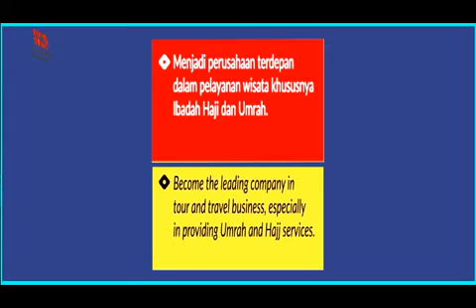Alhijaz Indowisata Animation Part 154 of 200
*Alhijaz Indowisata Animation*

Alhijaz Indowisata bekerjasama dengan Alhijaz Travel VIP dalam hal marketing / pemasaran, khususnya yang berkaitan dengan Travel Umroh di Indonesia.